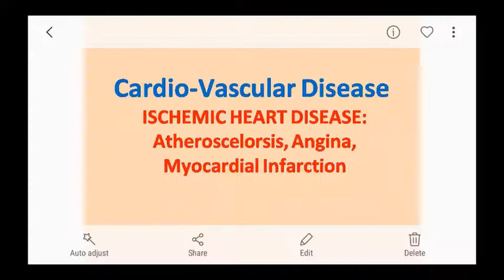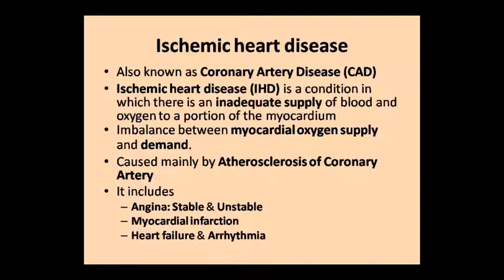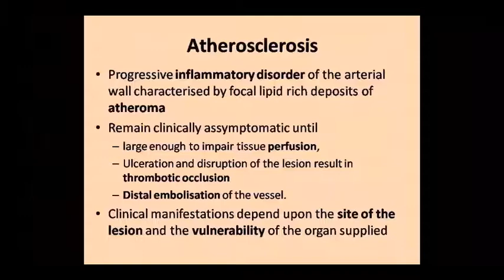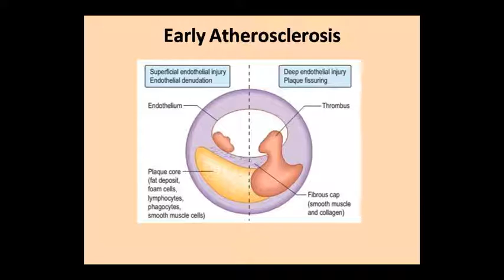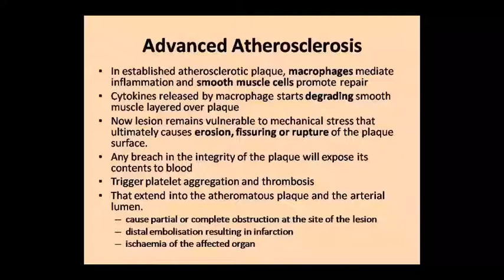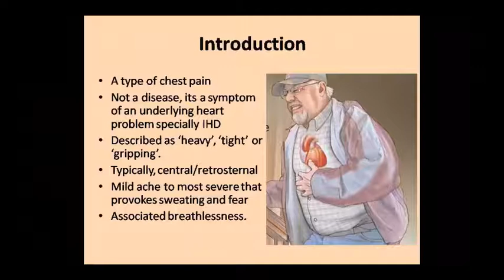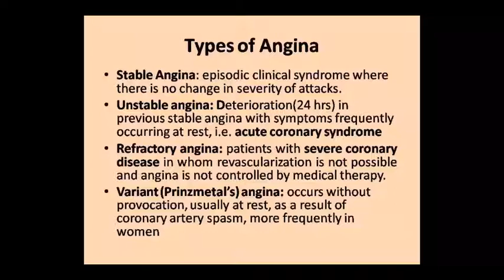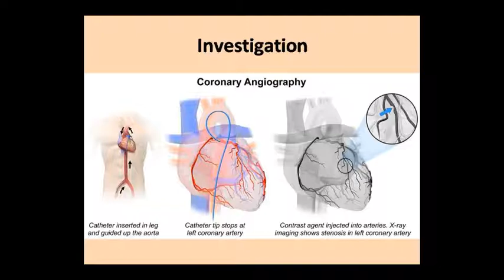Dr. Pushpa Sharma Topic:- Patho- CVS 10/09/20